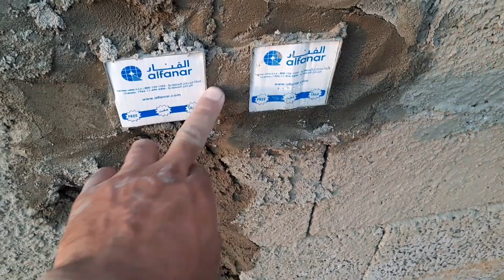Tank Main Pipeline Automatic Fresh Air Motor Load Switch Automatic Power Connection Main Fibe Line w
Tank Main Pipeline Automatic Fresh Air Motor Load Switch Automatic Power Connection Main Fibe Line with Complete Connection Details

Tank main line connection in Saudi Arabia, automatic pressure motor connection, load connection, electrical and FAW complete tank fitting and also electrical, see all technical works, work on electrical, technical, Ahmed, technical work, electrician, main fitting.

TankPettingMainFlowLineAutomatic PressureMotorAutomaticFloatSwitch ElectricalConnectionDetailPlumbercom,
# Technicalwork,